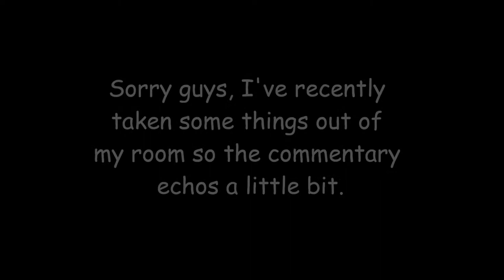Spiral Knights Game Review + Why I Was Gone!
Look down below for all the links n' stuff :)